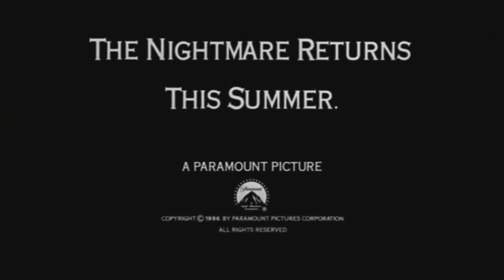Viernes 13 6ª parte: Jason vive (Trailer)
Trailer de la pelicula Viernes 13 6ª parte: Jason vive